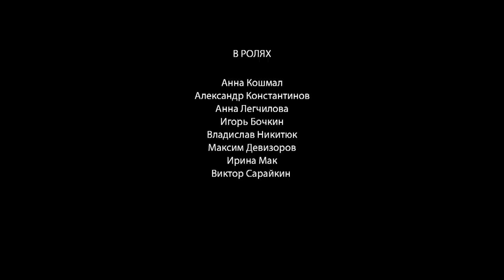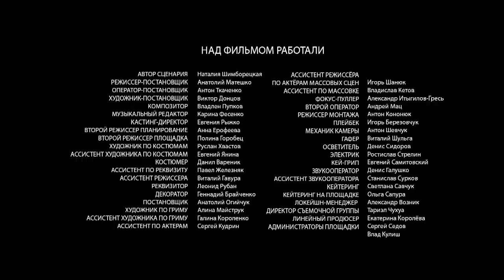A Kind Soul | Episode 1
Good people often suffer a lot. Lyuba Kulyk was no exception - a young major interpreted her kindness and cordiality as courtship and raped the girl. The girl became pregnant and decided to give birth, especially since she had a lover who was ready to support her. In the last month of her pregnancy, Lyuba is drugged and gets lost in the forest. There, she gives birth to a son and decides to leave him under the influence of drugs. When she comes to, she doesn't remember where her child is...